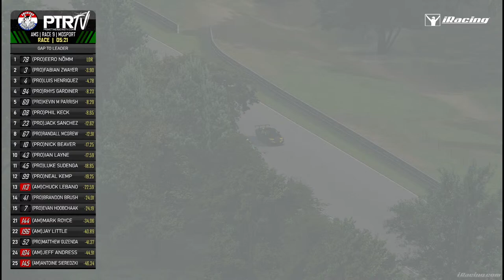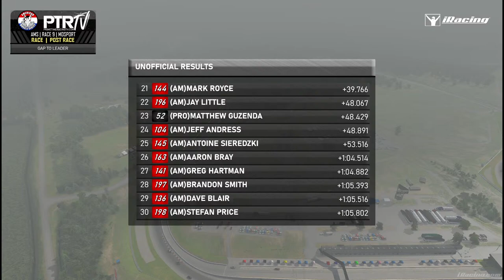iRacing | American Muscle Series | Season 6 - Round 9 | Mosport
Pure American Horsepower! The Ford Mustang FR500 takes to some famous tracks across the world for some exciting racing, with HUGE grids! Nothing but excitement will come from this! Be sure to check it out!

Cameras: Many by Finian DeCunha
-Fame Apparel USA,  Priority Public Safety Solutions, Sunshineboyyy.tv